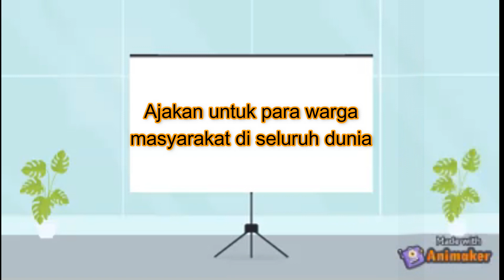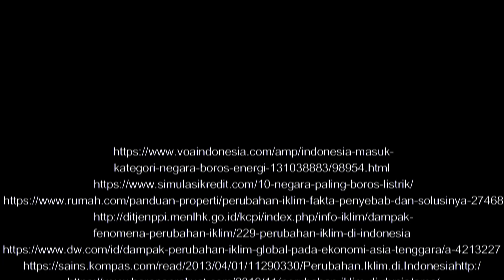MENJAGA IKLIM DEMI ANAK CUCU KITA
Nama Kelompok: KOPPEN
Anggota Kelompok:
1. Elyza putrinika Maharani /9F/ 11
2. Annisa Naila Karima/9F/03
3.Roger Prawiro Bono/9F/28
4. Ivando Bima Arkananta/9F/17

Video ini membahas tentang pencegahan perubahan iklim dimasa saat ini, agar anak cucu kita dimasa yang akan datang tidak akan mengalami dampak buruk dari perubahan ini dan  mengajak para pemirsa untuk bersama-sama menangani perubahan iklim .

Sumber Link
Link materi: